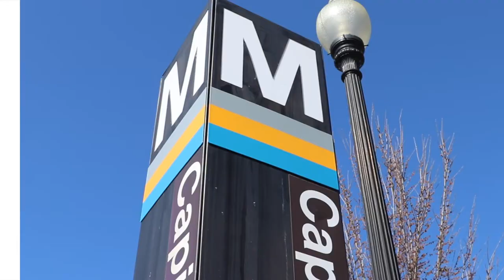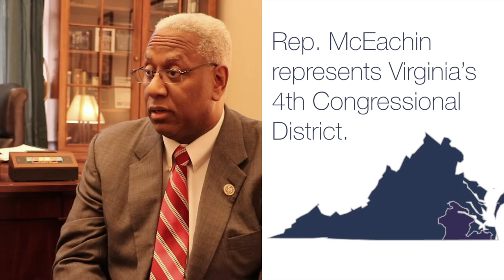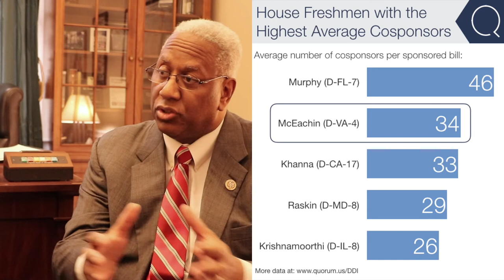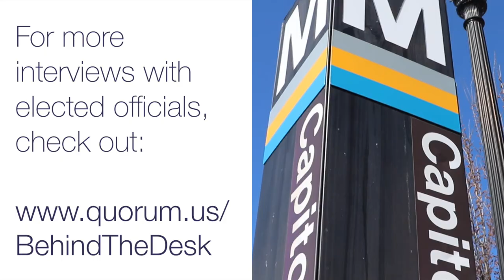Behind The Desk: Rep. Donald McEachin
At the beginning of the 115th Congress, Minority Leader Nancy Pelosi tapped freshman Rep. Donald McEachin to join the Democratic Environmental Messaging Team. In this position, McEachin is tasked with taking in the requests and calls to action from environmental advocacy groups and crafting a message for the Democrats in Congress around climate change and other environmental issues.

Based on these experiences, McEachin has learned how advocacy groups can make their voice heard to their legislators. Here’s three tips on how advocacy groups can make an impact on legislators’ policy messaging: